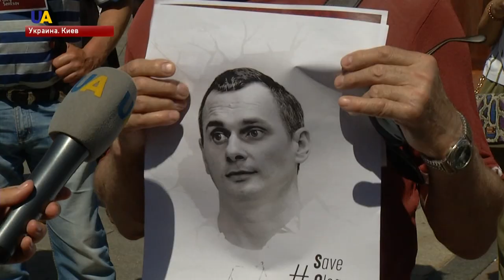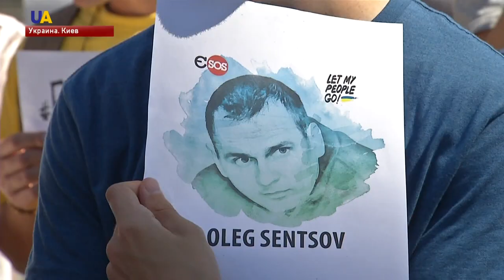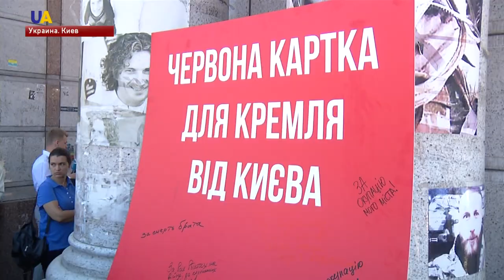В Киеве прошла акция в поддержку Олега Сенцова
Люди в тюремной форме, красная карточка и футбольный мяч на Майдане Незалежности. В Киеве прошла акция в поддержку украинского режиссера политзаключенного Кремля Олега Сенцова. Цель глобальной акции SaveOlegSentsov - привлечь внимание мировой общественности к судьбе украинских узников Кремля. На Майдане побывала и наш корреспондент Ксения Кадушкина.